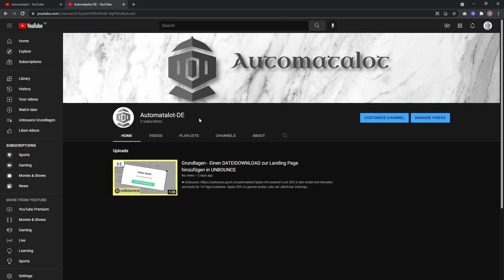Ankündigung: Neuer Kanal für Deutsche Videos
Der Kanal wird aufgeteilt in einen Deutschen und einen Englischen. Dabei werden wir die Deutschen Videos auf den neuen Kanal Automatalot-DE umziehen. Wir würden uns freuen wenn ihr mitkommt ;)

Spare mit unserem Link 20% in den ersten drei Monaten und teste für 14 Tage kostenlos.
Spare 20% im ganzen ersten Jahr, bei Jährlicher Zahlung!